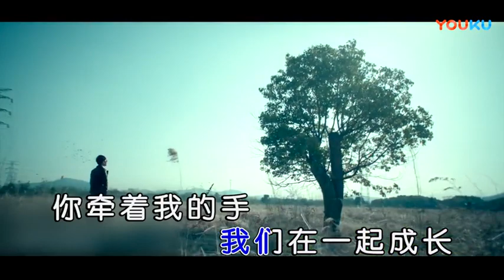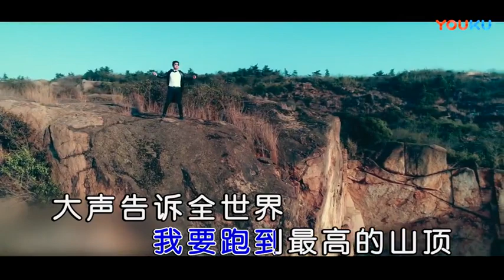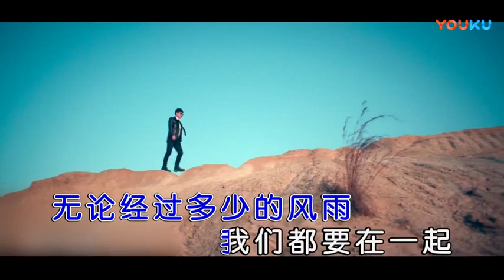许嘉文+大龙+松吉多杰【我们在一起】原版MV